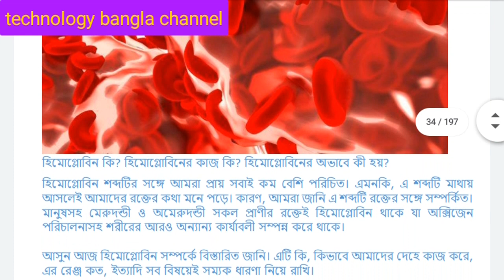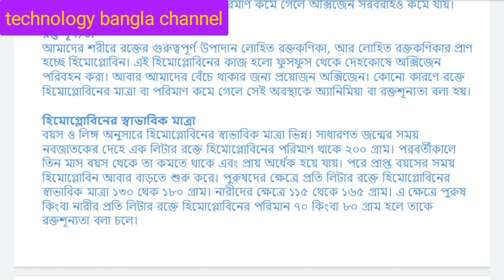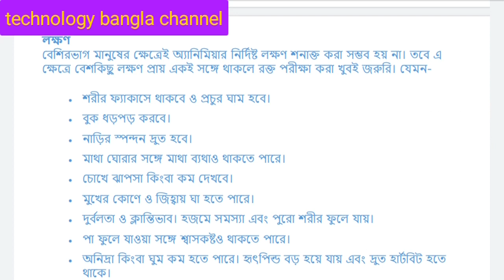হিমোগ্লোবিন কি ? কাজ